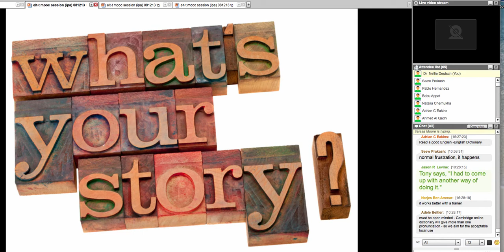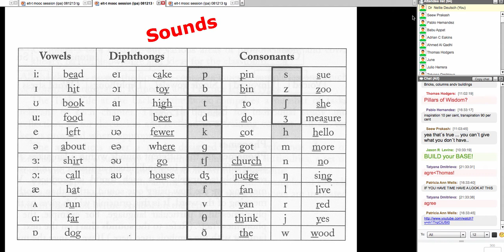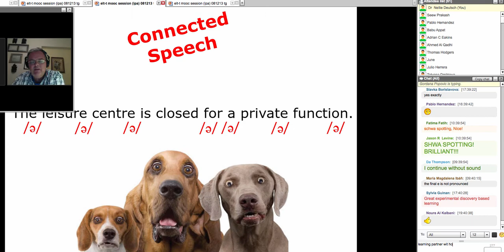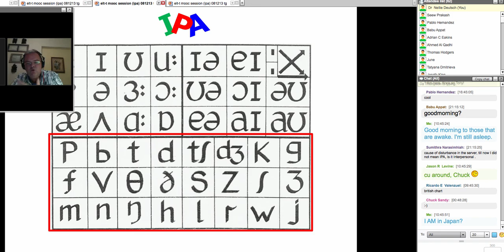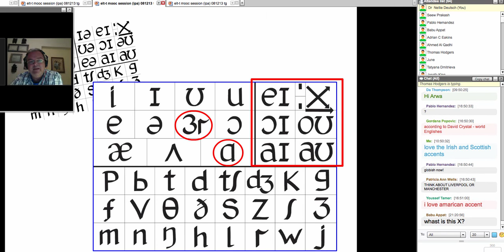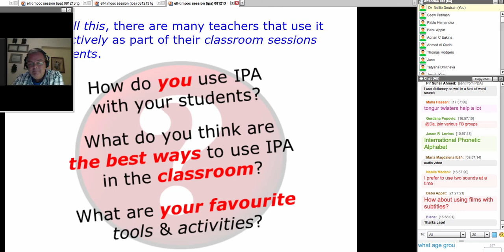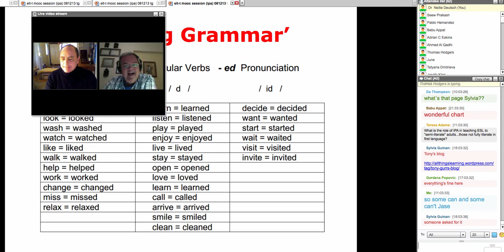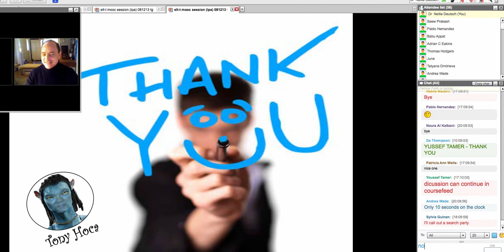From 'Best Practice' to 'Next Practice' - Using IPA in the Classroom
From 'Best Practice' to 'Next Practice' - Using IPA in the Classroom with Tony Gurr

Here's the link to the webinar for the recording on WizIQ